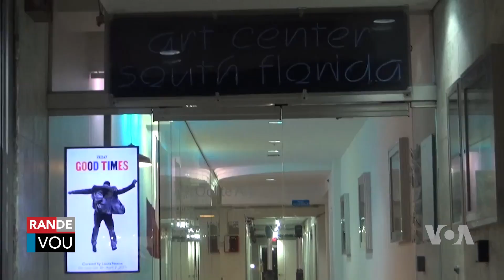Florid: Kouvre-fe Nan Miami Beach akoz Zak Vyolans Pandan 'Spring Break'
Nan okasyon Spring Break (vakans prentan) la nan Florid Otorite mete yon Kouvre-fe nan Miami Beach